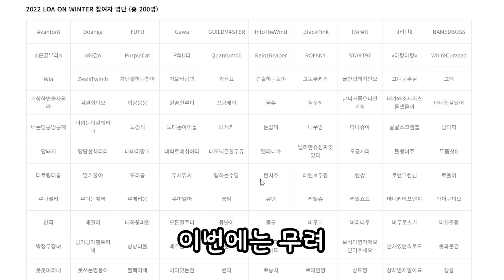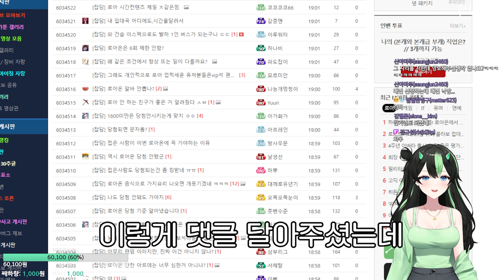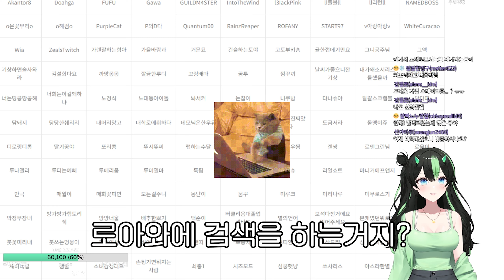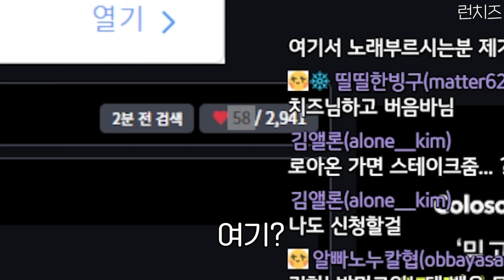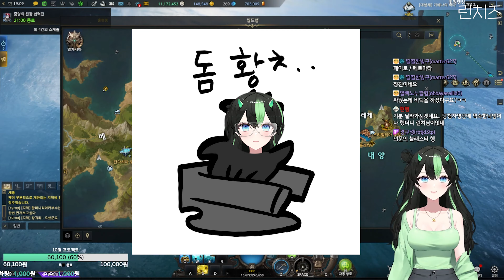[로스트아크] 저... 로아온 당첨됐습니다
나너무행복해...

✨ 혜택

✔️ 치즈스틱 등급 (990원)

전용 이모티콘 사용 가능! (댓글, 실시간 스트리밍 방송 채팅)
미공개 노래 커버곡 감상가능!
회원 언급, 영상 끝에 새로 가입하신분 언급

✔️ 체다치즈 등급 (2990원)

치즈스틱 혜택 모두 포함
시참 우선 참가
원하는 노래 리퀘스트 가능 (능력밖의 노래 제외)
런치즈 커버곡 고음질 음원 (디스코드 내 에서)